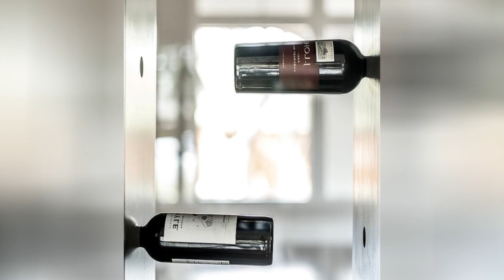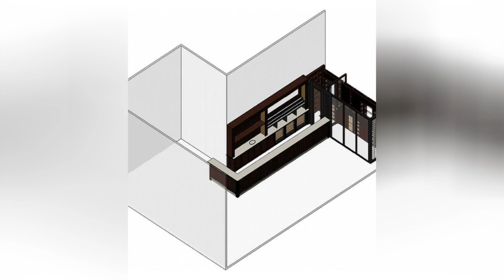75 Large White Wine Cellar Design Ideas You'll Love ☆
0:00:00 - Intro
0:00:12 - Large White Wine Cellar Design Ideas You'll Love: Inspirations 1 to 25
0:02:25 - Large White Wine Cellar Design Ideas You'll Love: Inspirations 26 to 50
0:04:51 - Large White Wine Cellar Design Ideas You'll Love: Inspirations 51 to 75